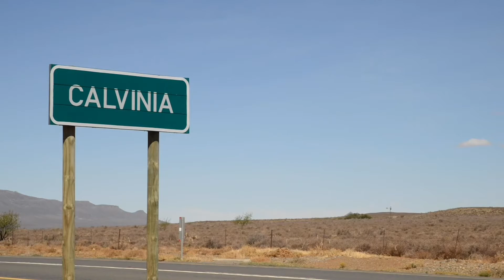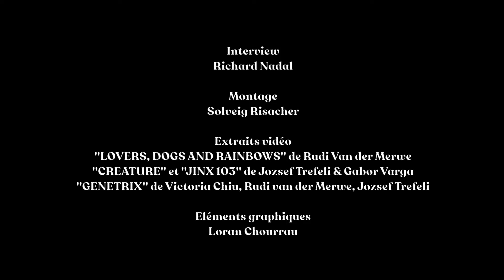Rencontre avec Rudi van der Merwe et Jozsef Trefeli (Saison 20/21)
Une série de portraits des artistes accueillis en résidence au cours de la Saison Culturelle Cazals-Salviac 2020/2021. Les deux chorégraphes nous parlent de "Genetrix" et de "Lovers, dogs and rainbows"...